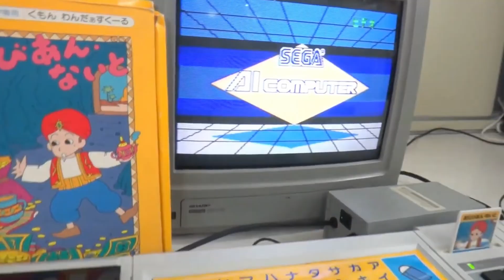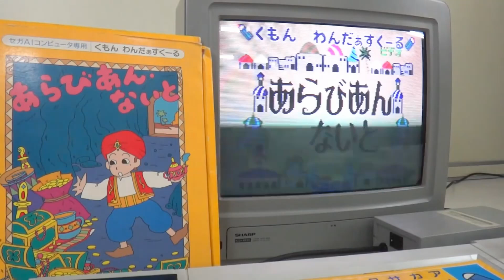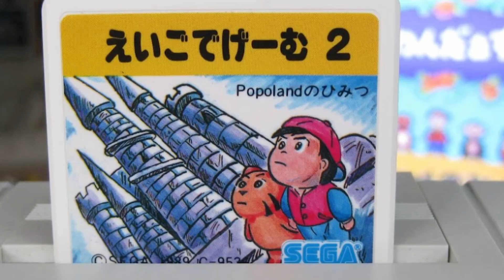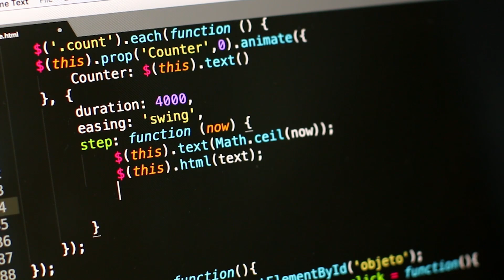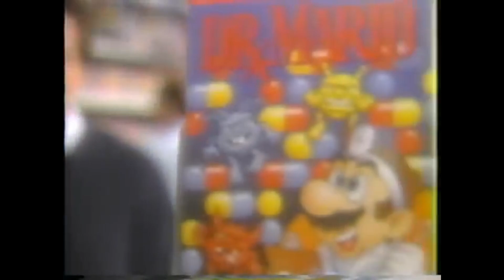The Brief History of Sega’s AI Gaming Console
SEGA created an AI computer (educational console) in 1986 based on a high-level programming language, Prolog. The AI console offered three ways of control: a touchpad, an 8-way directional device, and a keyboard. However, it's Artificial Intelligence capabilities that make it stand out, particularly the diary application that prompts children to provide one to two word answers building a diary entry based off those simple inputs. It's interesting to note that these fundamental AI notions are similar to the recent ChatGPT. Although SEGA's trailblazing AI console was never a commercial success, the emulator of this console can now be explored on a computer, demonstrating the stride that SEGA took 25 years pre-ChatGPT, in the nascent era of AI.

PLAY IT ON YOUR COMPUTER

2. Use these ROMS to play the games